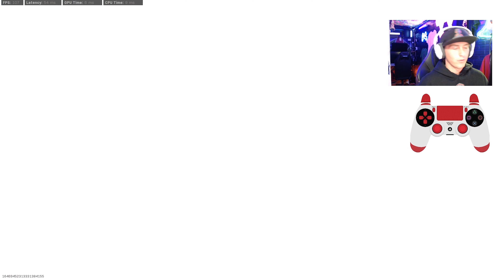Livecom Tactical Nuke! (Episode 1)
Let me know what you guys think of this new video format! In today's video we have two livecom gameplays, one of which is a tactical nuke with the best RAM-7 Class Setup in Modern Warfare! Make sure to tun into our community tournament this Sunday!

Songs for youtube videos

Late to Rise

Atch Journey

Intencion

Freedom

I dont need you to say anything

Polaroid

Good morning

Tropical Traveller

Buddha

High

Happy life